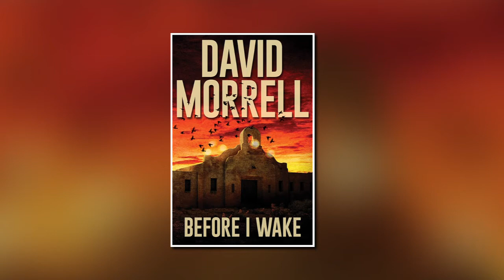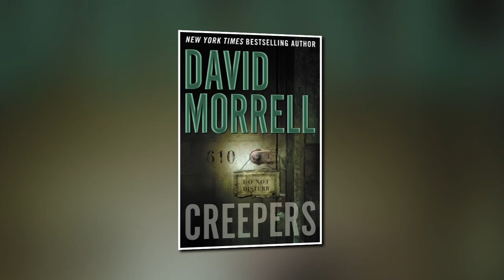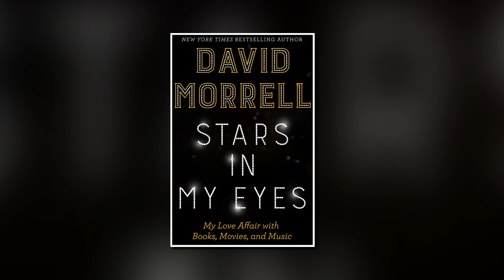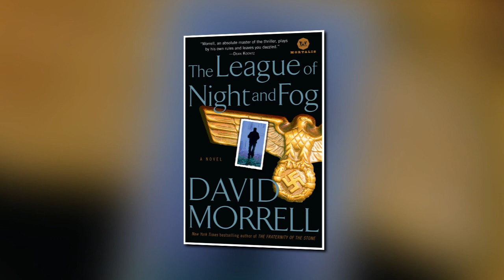Crazy Train Radio's Interview with Author David Morrell (First Blood)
This Canadian-American novelist is best known for his debut 1972 novel “First Blood” that was later adapted as the 1982 film of the same name which went on to spawn the successful Rambo franchise starting Sylvester Stallone. However he has written 28 novels and his work has been translated into 30 different languages. We also touch on his connection to Phillip Young (Penn State University & earning his Masters) studying Hemingway’s Style. We also discuss writing about grief & speaking to groups about grief as he has experience with training, but also due to personal family experience. Please welcome this guest, Mr. David Morrell!

To Follow Crazy Train Radio

Visit David Morrell